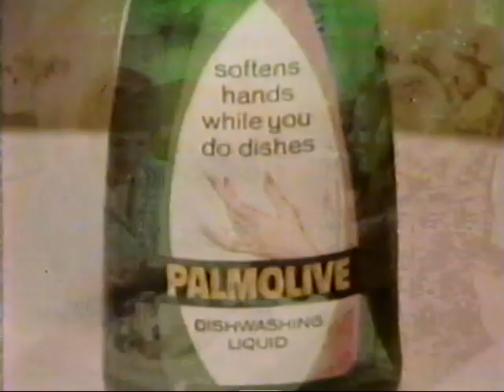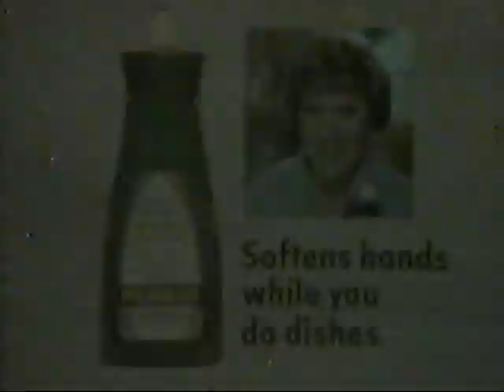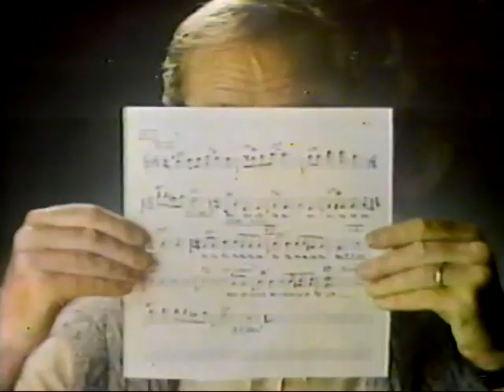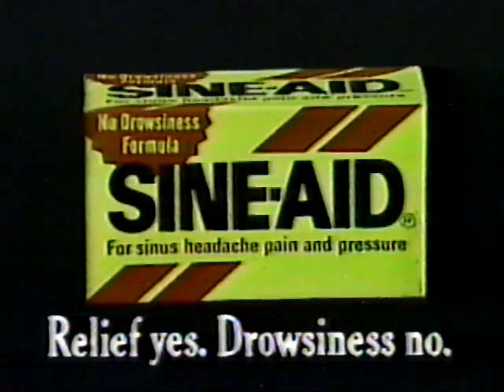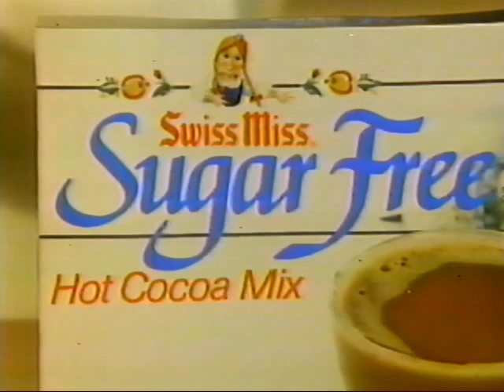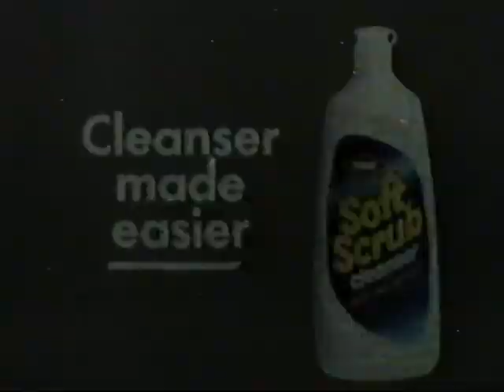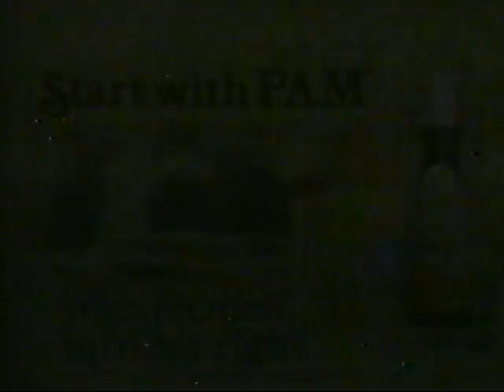Full Compilation cut of Nov 10th 1982 Broadcast of KOMO 4 Seattle ABC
Full cut of Nov 10th 1982 Broadcast of KOMO 4 Seattle ABC
Pulled from VHS tape of November 10th 1982 broadcast of KOMO 4 (ABC Seattle) Compilation Cut